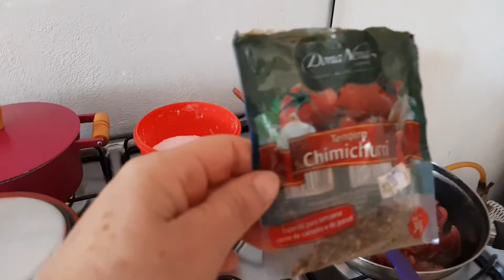HOJE EU FIZ BOLO DE FLOCÃO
olá gente tudo bem com vcs
espero que estejam todos bem
replantei a plantinha ficam todos
com Deus abraço da Marzilia🙋‍♀️